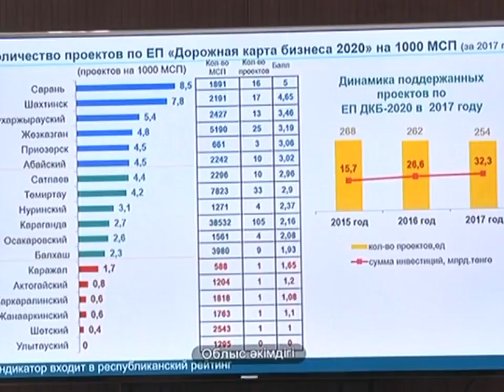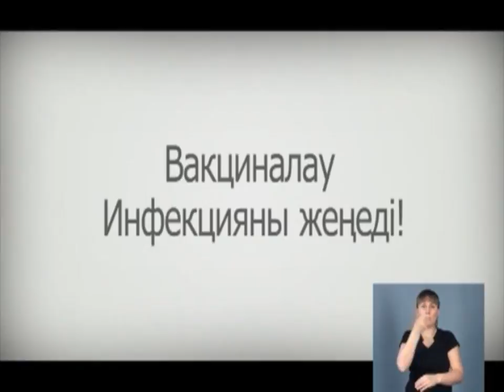21/05/2018 - Бірінші Қарағанды телеарнасының жаңалықтары